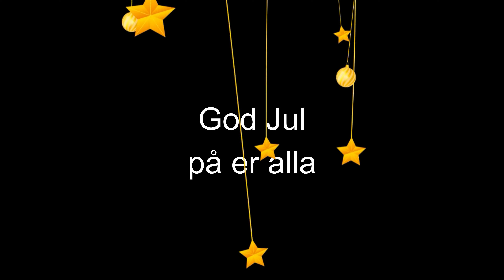Julhelg 2023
Då var det dax för att fira jul i Bråna